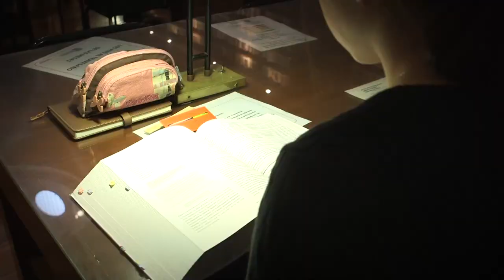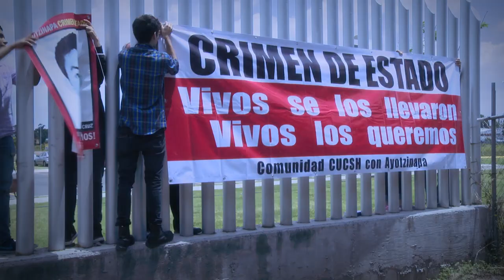Fernando del Paso, Doctor Honoris Causa y director de la Biblioteca Iberoamericana Octavio Paz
La Universidad de Guadalajara rendirá homenaje póstumo este jueves al escritor mexicano, ganador del Premio Cervantes y el Premio FIL